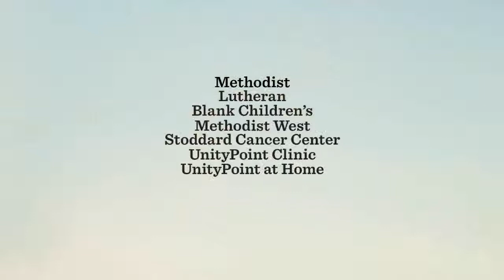Medical Home/Reducing Readmissions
A coordinated care success story from UnityPoint Health - Des Moines.